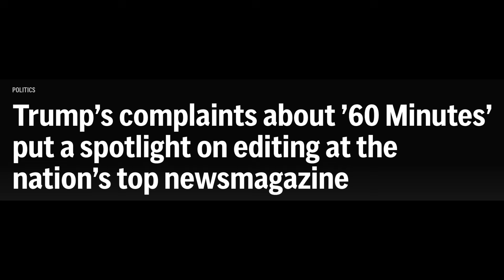60 Minutes Edited Kamala's Interview?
Did 60 Minutes edit Bill Whitaker's interview of Kamala Harris?  Say it ain't so!